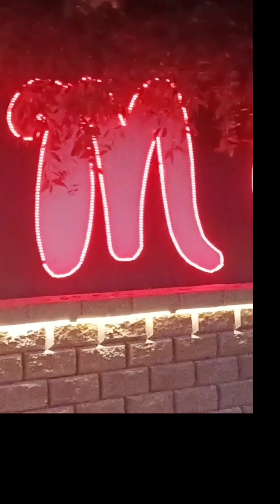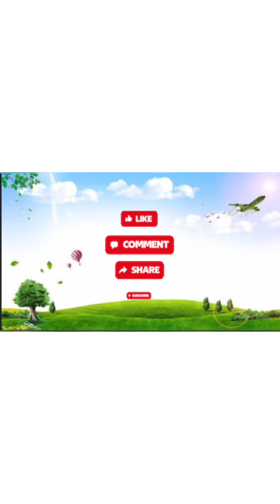துபாய் மிராக்கிள் கார்டன் Vlog 2-6-2023 🇦🇪 | Nisora Passion